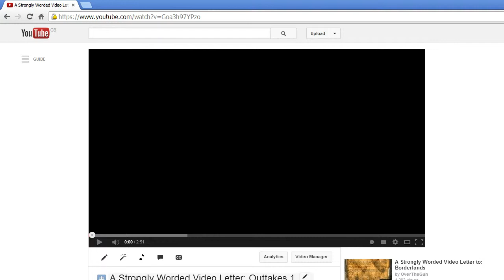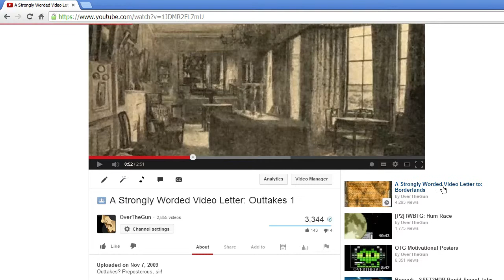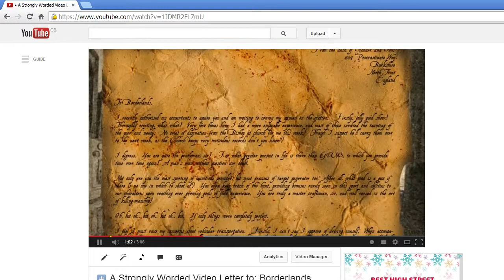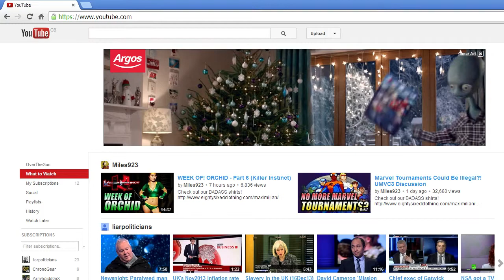[70] Killer Kitty Combo! [HTSFL]